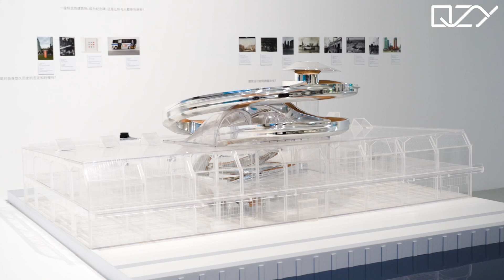FENIX Immigration Art Museum Model: A Harmonious Blend of Tradition and Modernity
Welcome to the journey of the FENIX Immigration Art Museum model, a masterpiece that stands as a testament to the seamless blend of tradition and modernity. Nestled in the heart of Rotterdam, on the historically significant Katendrecht Peninsula, this architectural marvel transforms the Fenix Warehouse into a captivating museum, preserving its rich heritage while embracing futuristic design.

Crafted with Precision and Passion 🎨

🌟 The Challenge of Morphological Precision 🌟
Creating this model was no small feat. The iconic "metal tornado" staircase alone demanded meticulous 3D printing, electroplating, and seam hiding over multiple rounds to achieve its intricate design and flawless texture.

🌟 Mastering Wood Texture Reproduction 🌟
Replicating wood textures was equally challenging. Moving beyond traditional methods, our artisans chose hand-painting techniques to ensure every detail was authentic, achieving a seamless and realistic wood finish.

Aesthetic Harmony: Past Meets Future 🏛️🔄

🌟 Colliding Eras: Aesthetic Values 🌟
Experience the stunning contrast between the futuristic rotating staircase and the historical richness of the old factory building. Our model beautifully captures this tension, from the stainless steel sheen to the aged factory surfaces.

🌟 Detailed Realism and Lighting Design 🌟
Balancing realism and simplicity, the model showcases complex lighting effects, including natural reflections and visibility in bright exhibition settings.

From Creation to Exhibition 🚚🛠️

🌟 Ensuring Perfection: Packaging, Transport, and Installation 🌟
The journey from completion to exhibition involved meticulous packaging, secure transport, and precise installation, ensuring the model’s flawless presentation.

Experience the harmonious blend of tradition and modernity in the FENIX Immigration Art Museum Model. Dive into the world of architectural brilliance and historical preservation